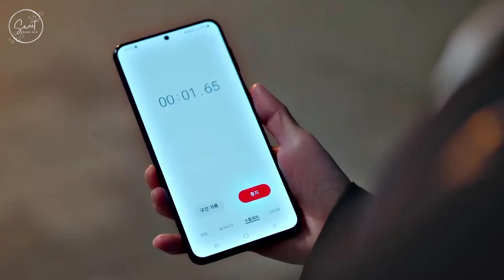Perfect | Lee Junho x Woo Young Woo | English Lyrics [FMV] || Sweet Drama Mix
Lee Junho x Woo Young Woo | Perfect - Ed Sheeran | English Lyrics
Drama : Extraordinary Attorney Woo.
Watch On : Netflix
Watch latest FMV on our channel -

1. Unstoppable | The King: Eternal Monarch FMV | Lee Min Ho | Kim Go Eun || Sweet Drama Mix

2. Lee Gon x Tae Eul | A Thousand Years | The King: Eternal Monarch [FMV] || Sweet Drama Mix

3. Hwasa - Orbit | Lee Gon x Tae Eul | The King: Eternal Monarch | English Cover | Sweet Drama Mix